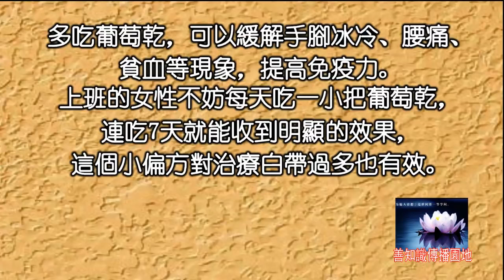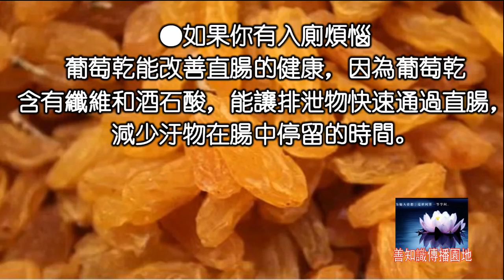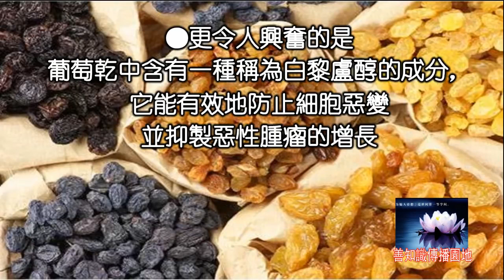知道常吃「葡萄乾」結果會怎樣嗎？真是太驚人了！！